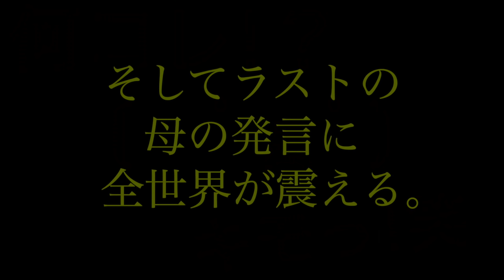【34年前のおんぶ紐】衝撃すぎてドン引き【何コレ!?】